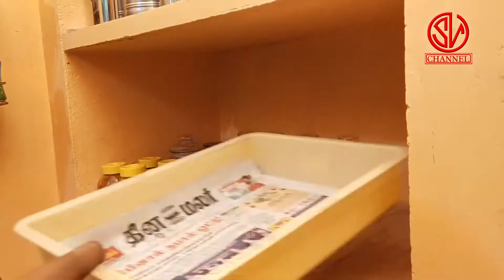LOCKDOWN VLOG/Kitchen cleaning and organizing with my kids/monthly routine vlog